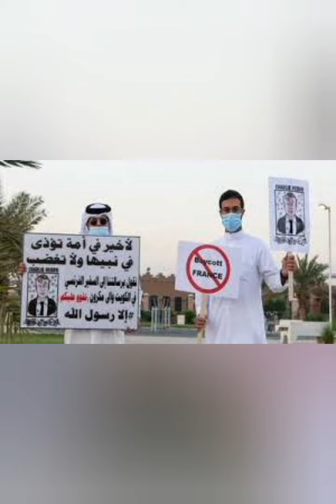Boycottfranceproduct பிரான்சில் முஸ்லிம்களுக்கு நடப்பது என்ன.?